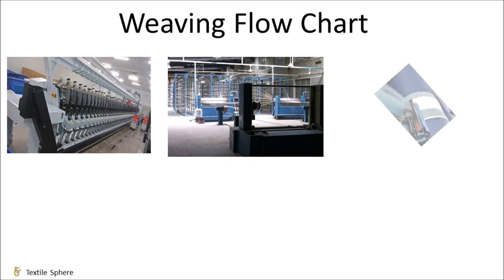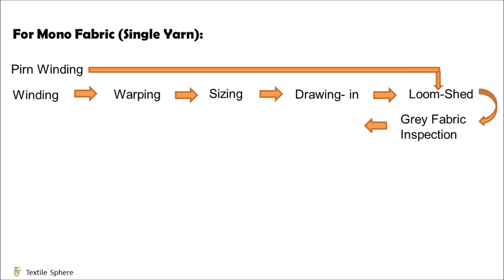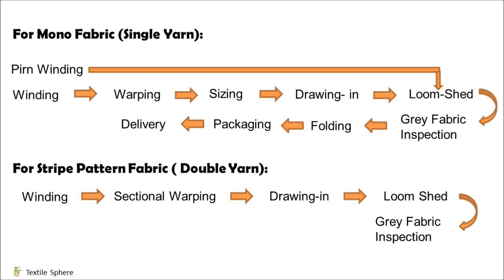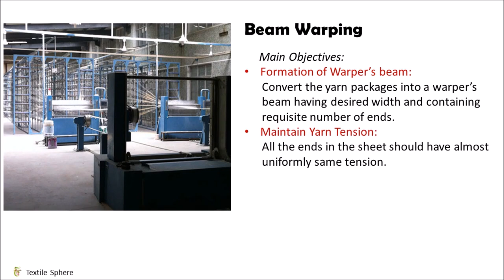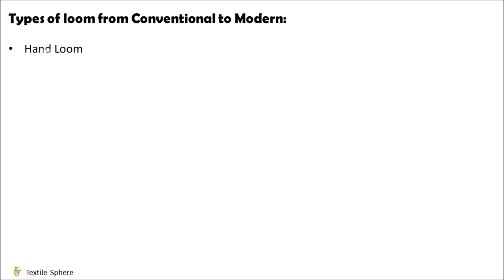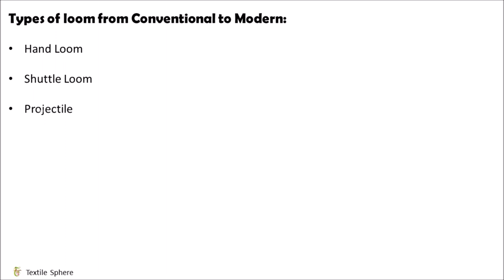Introduction to Weaving|| Flow Chart|| Machine Objectives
Hello Everyone, My name is Yash Trivedi. In this video, I have shared the basic of Weaving process which is the process of converting Yarn into Fabric along with process flow chart of Mono Color(Single Yarn) and Stripe Pattern( Double Yarn) Fabrics with machine objectives and Input and Output at each level of process. If you have additional facts or information based on Weaving surely mention it in the Comment Section. I will post all the textile related information in my upcoming videos.

Image Source: Pixabay , Google
Thanks & Regards, Yash Trivedi